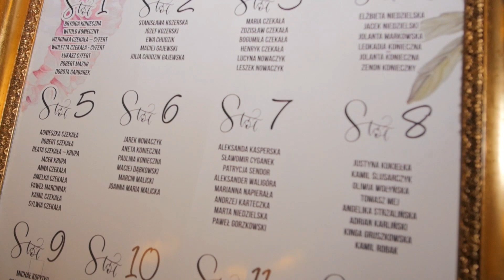Film z wesela Joanny i Sławomira